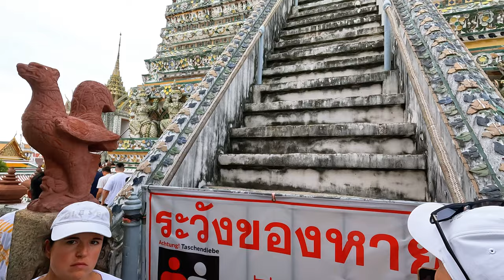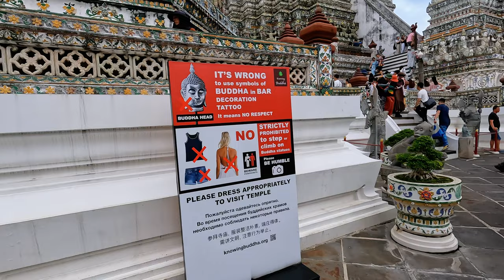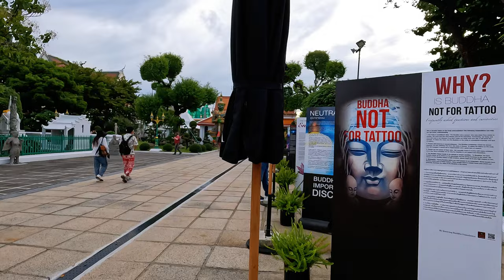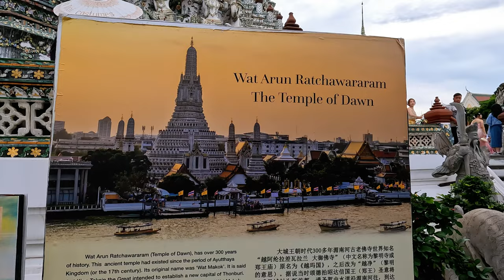BANGKOK’UN RENGARENK KÖŞESİ WAT ARUN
Tayland'ın büyüleyici başkenti Bangkok'ta gizemli bir yolculuğa çıkıyoruz! Wat Arun, Bangkok'un incisi ve benim en sevdiğim tapınaklardan biri. Defalarca ziyaret ettiğim Tayland'ın bu mistik köşesinde, sıradışı anlar ve muazzam manzaralarla dolu bir deneyim yaşadım. Videomuzda sizleri Wat Arun'un büyülü atmosferine davet ediyorum. Tayland'ın geleneksel dokusunu ve benzersiz güzelliklerini adım adım keşfederken, unutulmaz anlara tanıklık edeceksiniz. Bangkok gezinizde mutlaka uğramanız gereken bu eşsiz tapınağı daha yakından tanımak için videoyu izleyin!
🌟 İyi seyirler dilerim ve Wat Arun'da benimle birlikte bu mistik yolculuğa çıkmaya ne dersiniz? Yorumlarda görüşlerinizi paylaşmayı unutmayın! 🌟

0:00 Wat Arun video Giriş
01:38 Wat Arun Bangkok hakkında bilgiler
06:40 Wat Arun eşsiz görüntüler - fotoğraf noktaları
10:00 Şafak Tapınağı Pagoda bilgileri
14:40 Tapınak içi ve ritüeller
20:58 Wat Arun Fotoğraf İpuçları
24:12 Wat Arun Gezisi Tekne ile Dönüş
26:18 Bangkok Wat Arun Vlog Kapanış

Web Sitesi: kesfet.tv